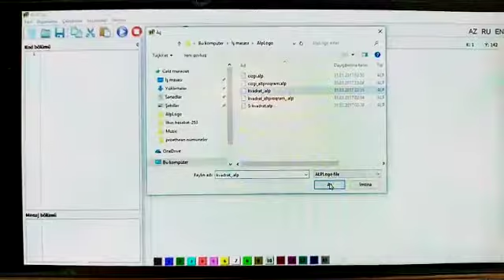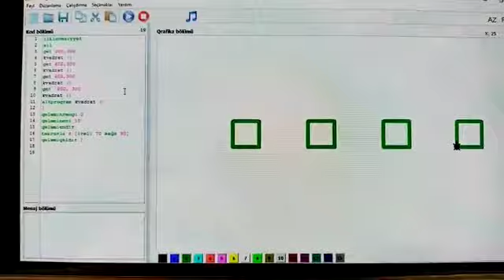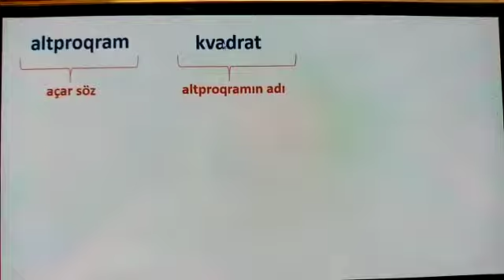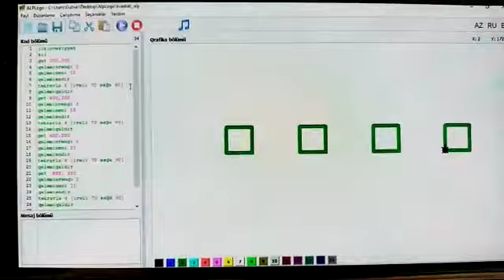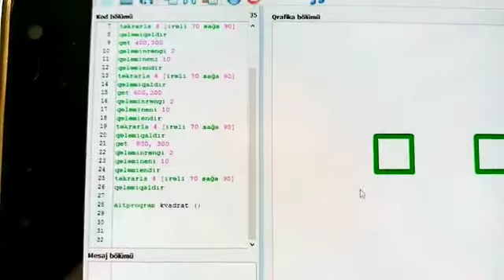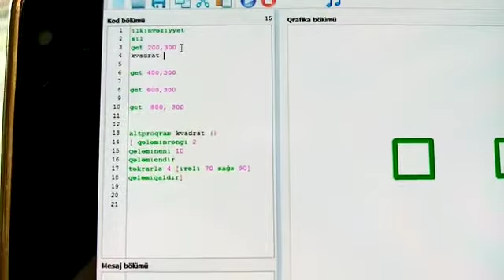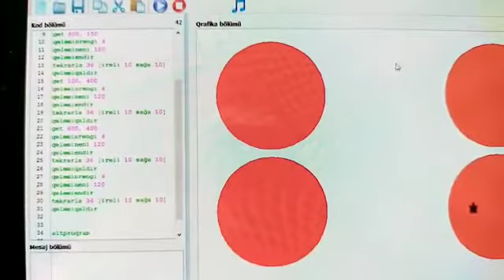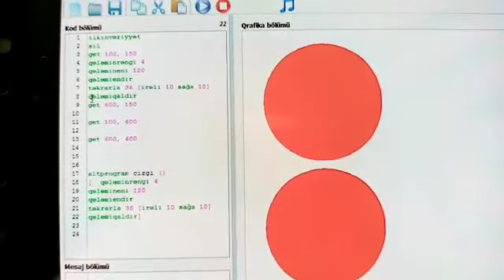Məcidova Sevinc-Altproqram(7ci sinif)